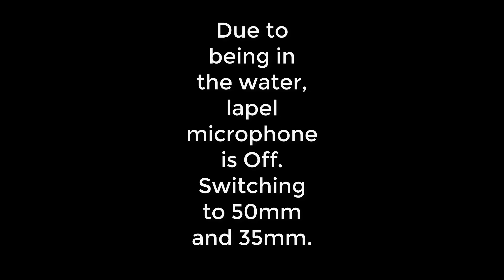Finding Jewels in the Pool! Shooting with OCF and LED!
Watch in HD!  2019 Has started off amazing and we are glad to bring you another amazing project. Introducing the lovely Jewels, we went out and shot with the amazing Sigma ART lenses in the 85mm 1.4 and the 50mm 1.4.  We also incorporated a little pool shooting and Jewels just did an amazing job.

                                   Equipment used in this Video:

Main Camera
Best 85mm Ever
My Go to 50. Sigma
Best 35mm I ever used
Best Wireless Voice Recorder
Flashpoint Evolv 200
Aputure HR672W LED Light
ADB2 Adapter

                                             All Gear

Best 85mm Ever
My New Fast Fill Camera
Sony 85mm 1.8
Best 70200 Ever Made
Sharpest Macro/Portrait Lens
Sony Flash Trigger
S - Type Bracket AD200
Favorite Camera Strap
Best Camera Protecter Ever

                       GEAR FOR ON LOCATION SHOOTING:

Best single heavy duty light stand Stands that get the job done! Portable Waterproof Pop-UP Tent S
Type Bracket AD200
Safstar C-Stand (cheapest C stand)
The Cart Everyone Needs
Mobile Tripod
Best Bluetooth Speaker for Shoots

                                 GEAR FOR AUDIO/VIDEO:

Best Video Lens Ever
Best Mic for Voice Overs
Cheap and Powerful Voice Recorder
Best Drone for Aerial Footage
Best Gimbal I have Used
Ring Light for Home Vids
Screen Calibration
Best Monitor for Editing EVER

                              OFF CAMERA FLASH GEAR:

Best Beauty Dish On Location
Strip Box Lighting
My New 600W TTL Light
Flashpoint Xplor 600 TTL
Flashpoint Evolv 200
New Sony PRO R2 Trigger
Flashpoint Sony R2 Trigger
Flashpoint Zoom Li-On R2 Speed light
Best Portable LED Light

MY GO TO 38”SoftBox
My Go To 60” Softbox